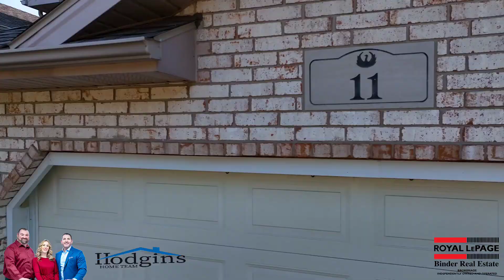11 Martin Cres, Amherstburg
Your little peace of paradise awaits you in this 4-bedroom 2-bathroom home w/inground pool situated on a dead-end street in a desirable family neighborhood. This home is approx. 1650 sqft plus fully finished basement and is beautifully decorated with modern paint and décor and has an open concept floor plan. The main floor includes a large living room, dining room, 3 bedrooms, a large updated main bathroom, kitchen with glass tile backsplash, island, coffee bar, and overlooks the amazing rear yard. The fully finished basement includes a large family room with gas fireplace, games area with pool table, 4th bedroom, 2nd full washroom, and a grade entrance. Updates include paint, windows, inground pool, cement, shingles, a/c, furnace, and much more.  Property is almost 200 feet deep and has a breathtaking backyard with inground pool, pool house and shed so you can enjoy your vacation home all year round. Call the team for your private showing today.